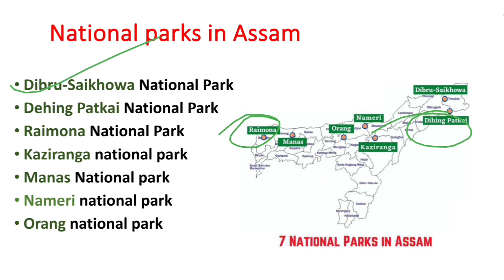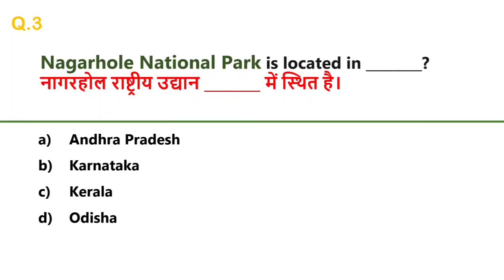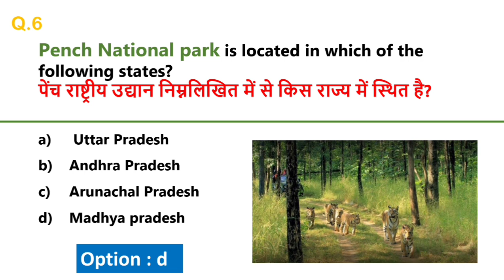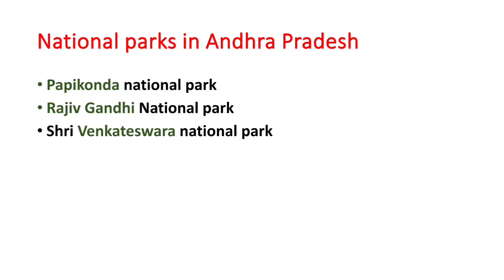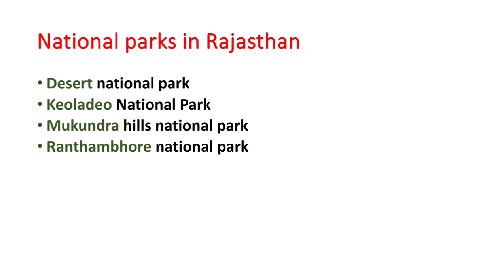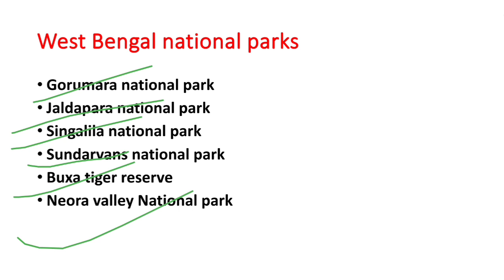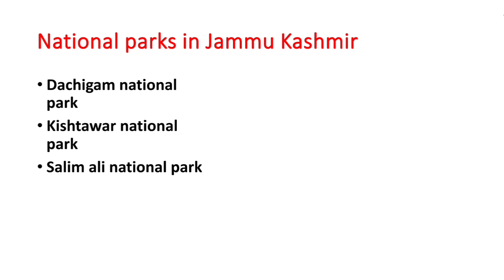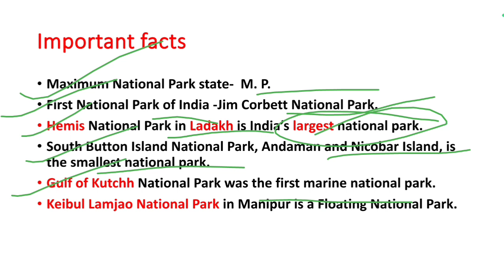National parks in india (complete list) ||ssc|| banking || state pcs#nationalparksofindia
in this video I will cover national parks of india
National park
Nationalparks in tamilnadu
National parks in Uttar Pradesh
national parks in gujarat
national parks in Maharashtra
national parks in Odisha
national parks in Madhya Pradesh
national parks state wise list
all national parks
current affairs
hot topics